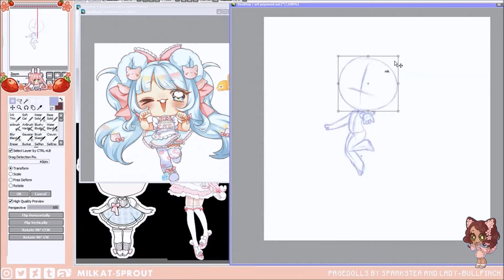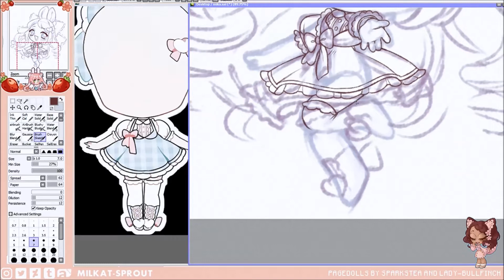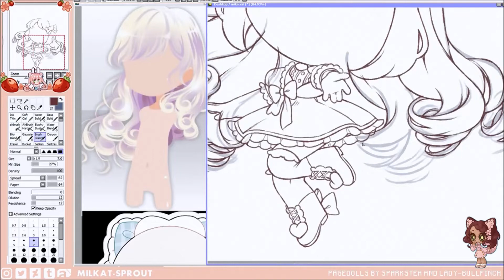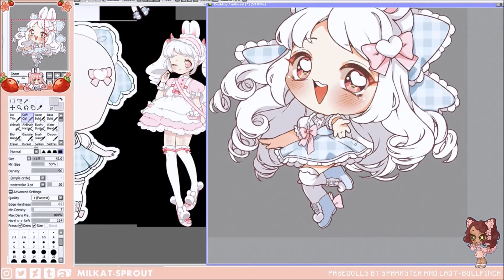【SAI Speedpaint】Commission ★ Rini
⇩⇩      INFO BELOW     ⇩⇩

Sketch Mini Chibi for MikaMousy!
I've been having a lot of fun drawing these, they're great for warming up.

Character belongs to MikaMousy
Do not use, edit, trace or heavily reference my art.

❥ Finished Art:
DA: tba
❥ Tools / Programs used:
Huion NEW 1060PLUS (8192)
Paint Tool SAI
OBS
Windows Movie Maker